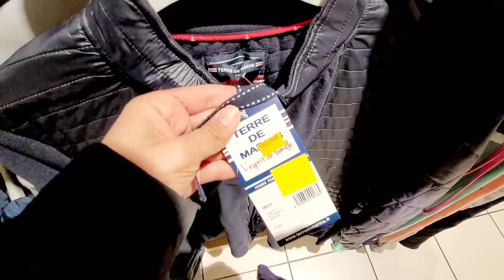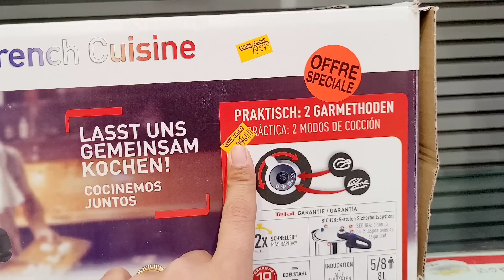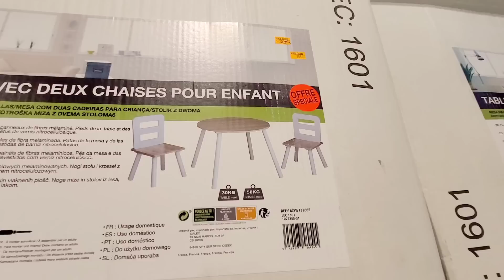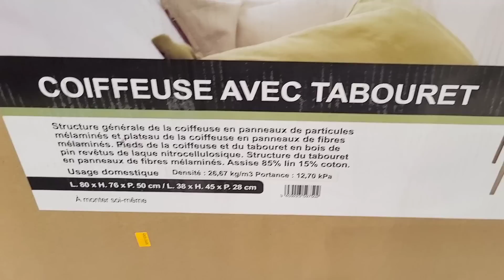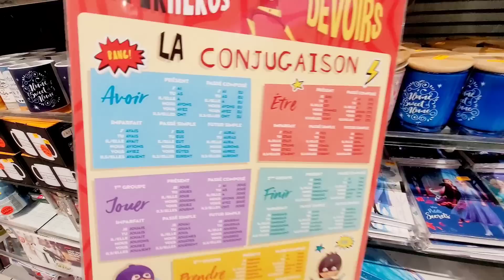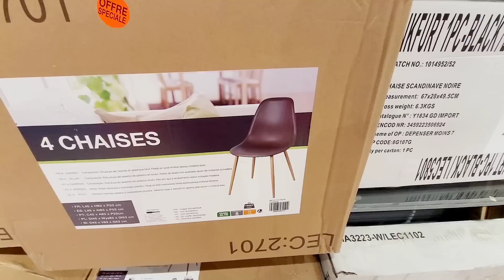E.LECLERC😅SOLDES -70% PETITS PRIX VAISSELLE 0.59€ 1€ 24.01.23